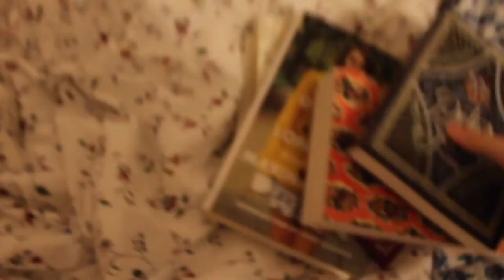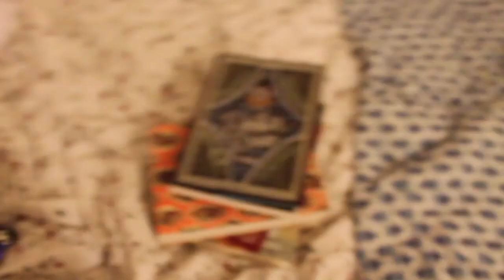How To Spend A Sleepless December Night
For Mandy & Geeta who I owe thanks to for a) being great friends b) doing all of the in car filming for me c) capturing exactly the feeling I wanted and looking so goddamn gorgeous on camera without me doing anything at all.

Just something I have wanted to do and film for a little while now. It's the first thing I've filmed and edited so I know it's very amateur but I'm happy with it and it looks how I hoped it would. London at night is always beautiful, and if you can drive through it at it's quietest with friends and jump out to look at Christmas lights then it only gets better. One of my favourite ways to feel glowy and grateful again.

Filmed from 1-3am on December 3rd 2016.